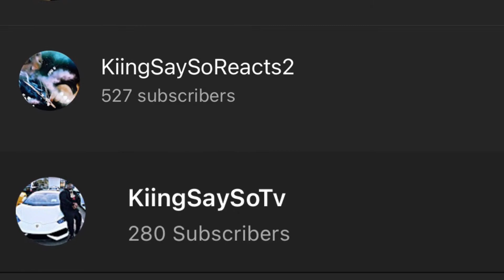Lil Bean - 4am | REACTION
Tiktok ~ KiingSaySo

Snapchat ~ KiingSaySoTv